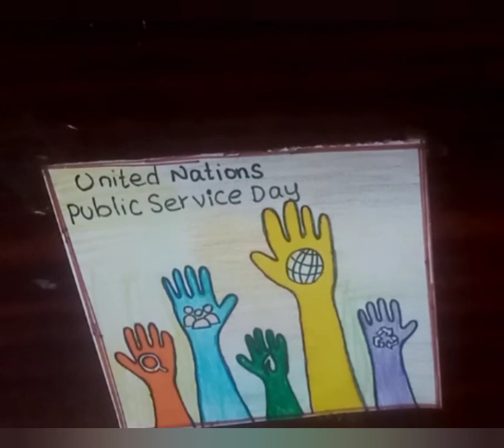United Nations day 2021/UN puplic Service Day drawing/ United Nations puplic Service Day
how to draw united nations day#unitednationsday